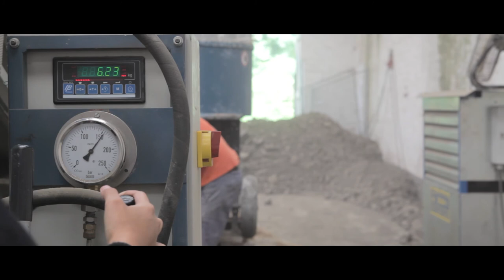Biennale Architettura 2018 - BC architects & studies